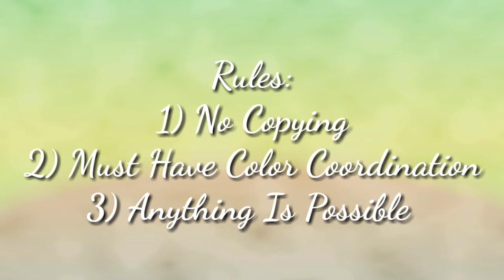GACHA FASHION SHOW CONTEST / ANNOUNCEMENT / READ DESC.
So, here I have a new idea for my 200+ Subscribers!
I am hosting a Gacha Fashion Show!
Anything is Allowed except for Copying!
You can draw it hand written or digitally, or just create an oc from the game itself! It's your choice!
The rules and prizes is in the video!
If you want to be the judge, just comment, if I hearted it! You're One of the Judges!
So.  I HOPE MANY PEOPLE WILL JOIN!
BE UNIQUE! BE CREATIVE! BE ORIGINAL!
HAVE FUN!